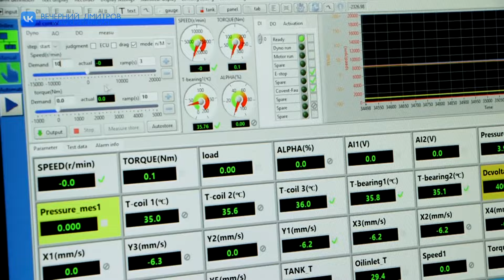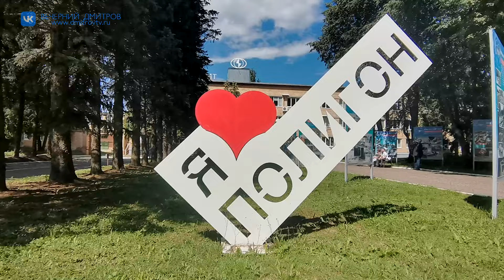В центре испытаний НАМИ открылся самый крупный в России комплекс электромагнитной совместимости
В центре испытаний НАМИ под Дмитровом открылся самый крупный в России комплекс электромагнитной совместимости автомобилей